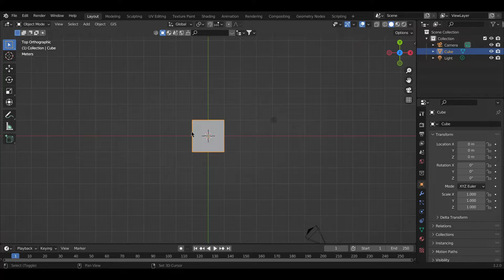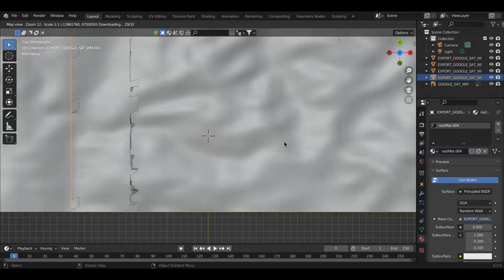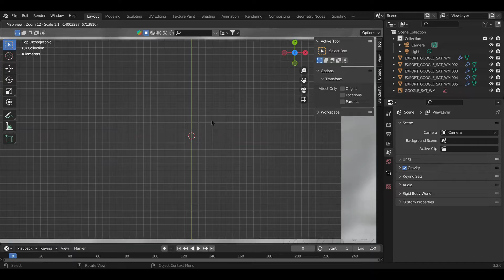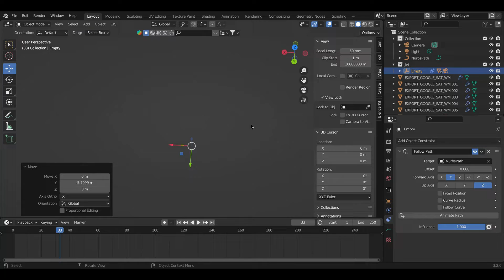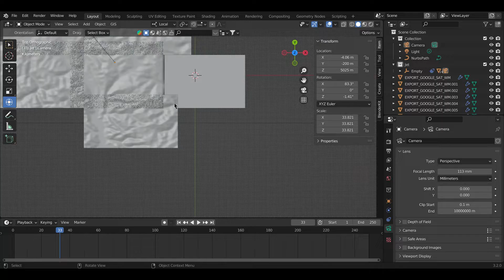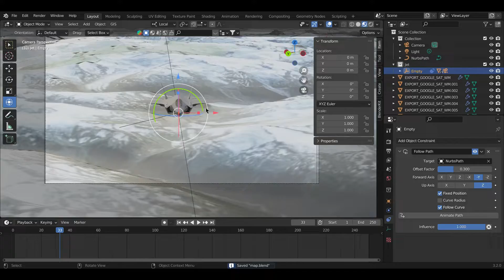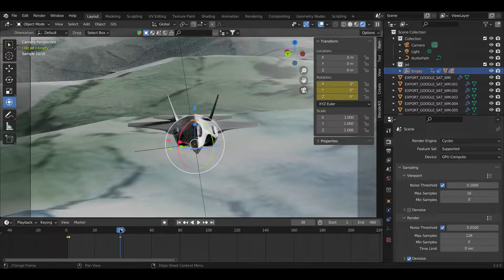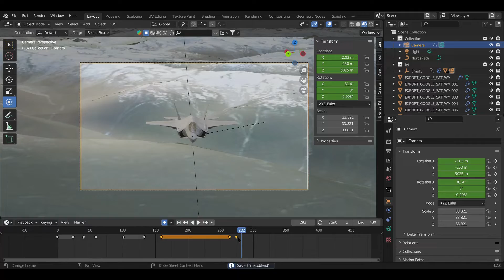Behind the Scenes of My F-35 Animation in Blender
I LOST the final render, sorry :(

Once upon a time, an F-35 flew above somewhere in British Columbia, Canada.